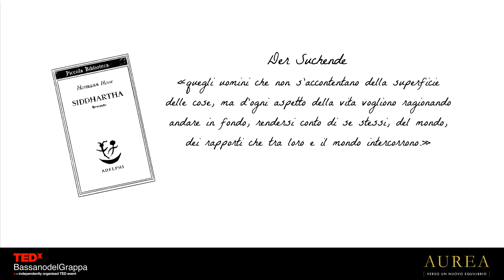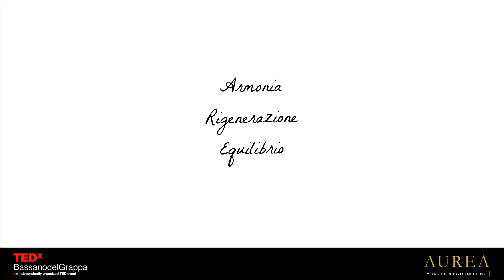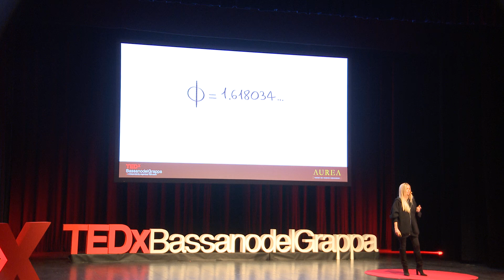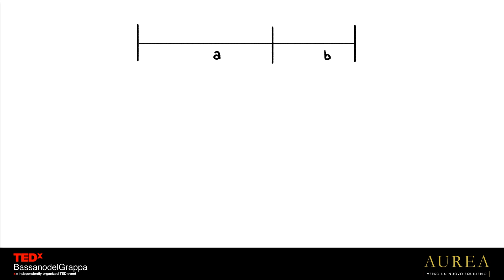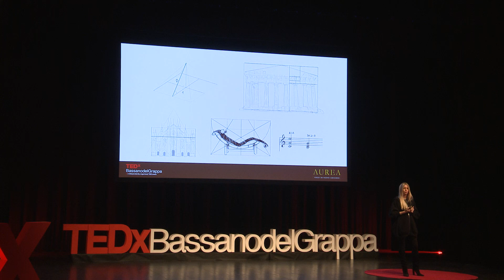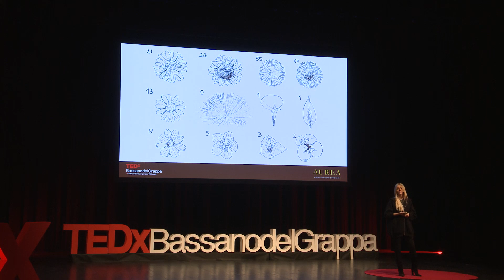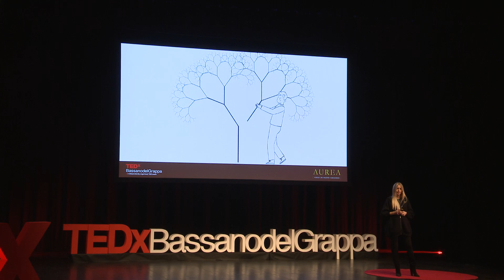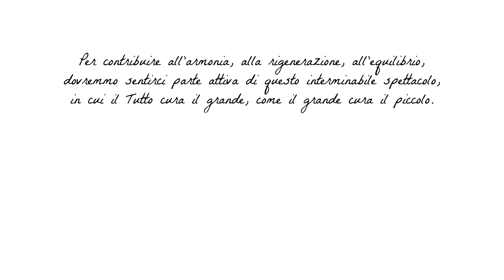Golden Section: the secret behind small things | Nicole Faerber | TEDxBassanoDelGrappa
L’osservazione del Nautilus, mollusco che è sopravvissuto dai dinosauri ad oggi, offre all’uomo una importante lezione: in natura esiste una proporzione perfetta tra grande e piccolo.
L’uomo deve cercare di tenere il proprio baricentro in equilibrio ed imparare che  “scegliere  una tastiera troppo grande per una musica che non si sa suonare è un pretesto per nascondere la propria inettitudine”.  Bisogna cercare la proporzione nella vita quotidiana  e” abitare la stanza adatta alla nostra dimensione.”

Per maggiori informazioni, visita il sito Laurea in Ingegneria Matematica a Milano, ha dedicato la tesi di laurea allo studio di parametri predittivi di eventi catastrofici ma dopo le vicissitudini della vita oggi è promotrice del concetto
matematico di "antifragilità", spostando l'attenzione dalla probabilità di avverarsi una situazione di disturbo alla probabilità di saper trarre dalle avversità della vita una spinta, non solo a resistere, ma a migliorare. This talk was given at a TEDx event using the TED conference format but independently organized by a local community.